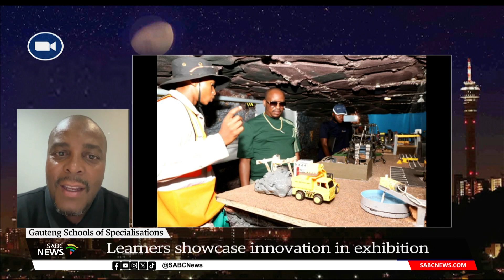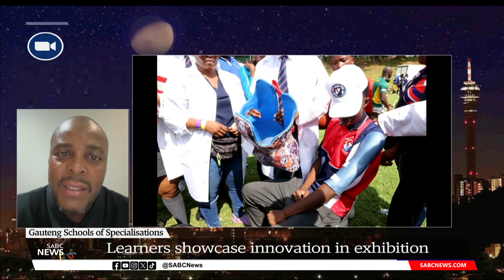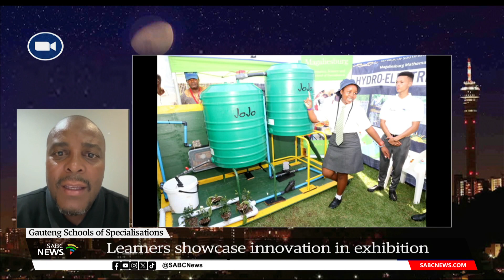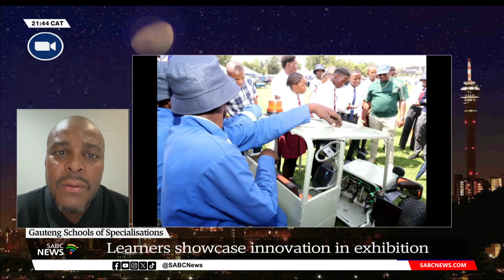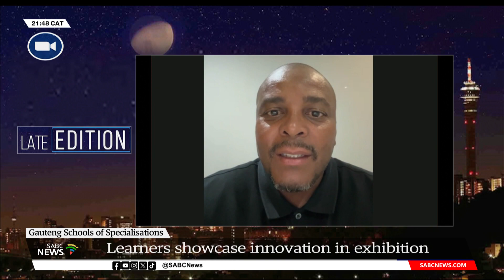Gauteng Schools of Specialisation | Learners showcase innovation in exhibition: Steve Mabona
Learners from Gauteng's Schools of Specialisations (SoS) gathered for the Second Annual SoS Festival at John Orr Engineering School of Specialisations on Saturday. The festival brought together learners to showcase innovation and creativity in various fields, including dancing, engineering, crafts, technology, sports and media, Speaking at the exhibition, Gauteng Education and Youth Development MEC, Matome Chiloane, said he was impressed by the skills and talent displayed by the learners. Gauteng Education Department's spokesperson joins us to unpack the festival.